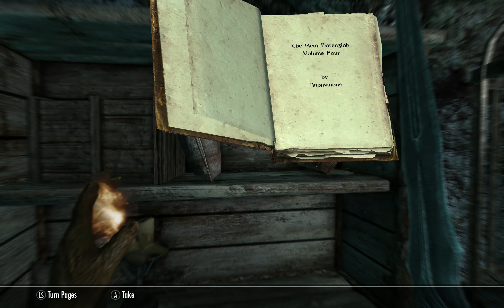Skyrim Special Edition With Texture mods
here is the texture mod i used i do appoligize for the crappy mic and the lag in the video its not the computer sorry to say its the stupid xbox gamebar recording frame rate stupid garbage on pc.

the game runs at full speed only one issue the horse that tries to commit suicide by going off a bridge  you will see